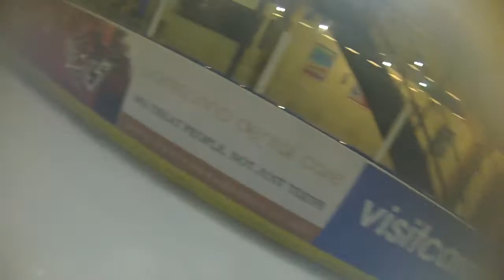Play the Game 20 December 2013